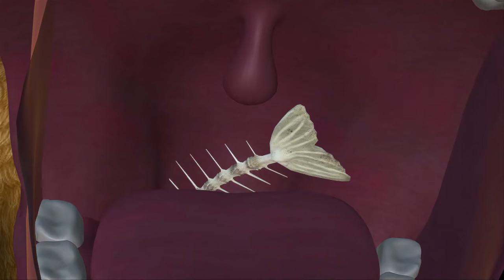Boonie Bears [ New Episode ] 🐻🐻 VICK'S NEW PARTNER 🏆 FUNNY BEAR CARTOON 🏆 Full Episode in HD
✨Vick
Vick is a logger. He often runs into the bears who try to stop him from cutting down the trees in the forest. He is bald, so he wears a hat or an equestrian helmet to hide his head. He is often seen carrying a chainsaw or a shotgun and he usually wears a jacket and jeans. Every time he is defeated by the bears, he tries to think of a plan on how to get revenge. These plans usually end in failure. In Boonie Bears the Adventurers, Vick quits logging and becomes a tour guide.

🤷‍♂️Mr. Li
Mr. Li is Logger Vick's unseen boss who forces him to cut trees down. He always keeps shouting at Vick due to his laziness and often calls him a slacker. He usually cuts Vick's wages if he does not cut any trees down and whenever he sends Vick a machine or a gift, he deducts the money from Vick's salary. On Episode 26 of Forest Frenzy, Vick's boss can be seen calling a droid telling him to make sure Vick is logging.